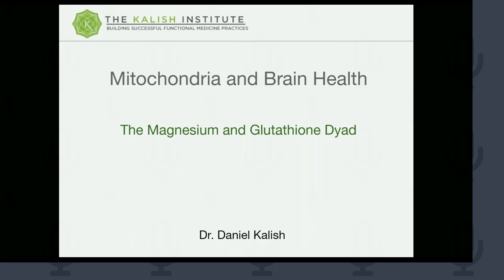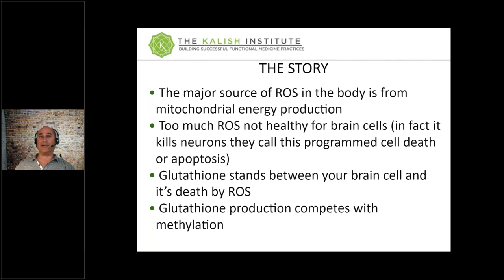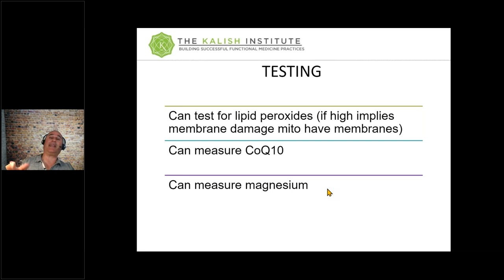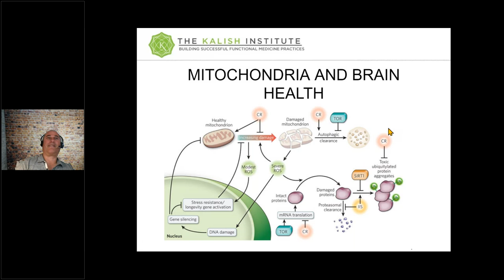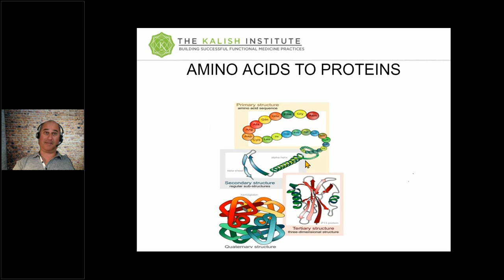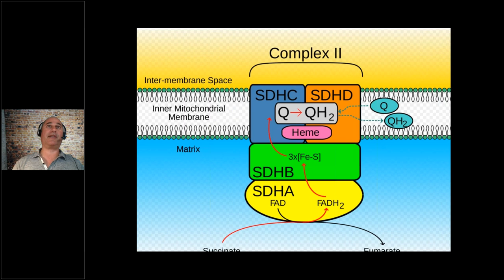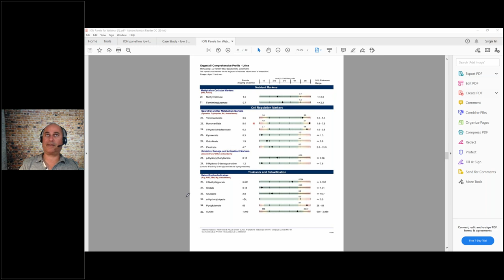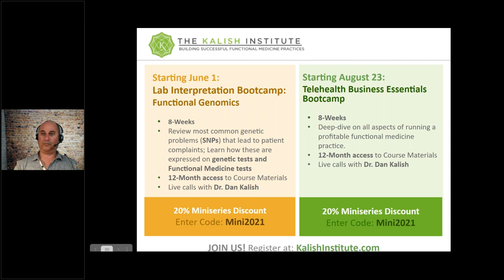[Mentorship Miniseries] When Magnesium Fails: Secrets to Fixing Fatigue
- Understand role of magnesium and glutathione dyad in maintaining health
- Learn about oxidative stress in brain health and mitochondrial function
- Review most commonly used supplement programs to restore healthy mitochondrial energy production and help heal the brain.